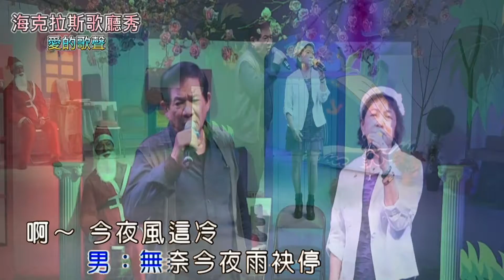27吳幼珠&蔡敏傳 20201220海克拉斯歌廳秀 愛的歌聲